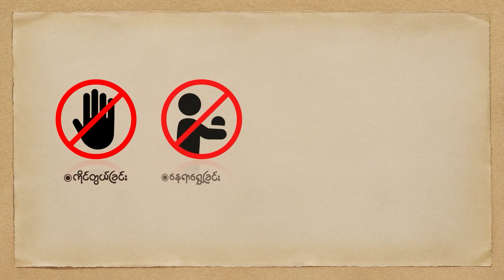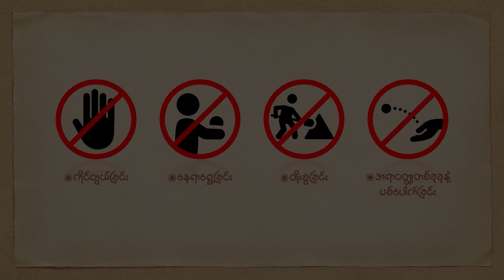People's Spring | တရုတ်မှာ မိုင်းတွင်းပြိုလို့ ကယ်ဆယ်ရေး ဆောင်ရွက်နေတုန်း မြေပြိုမှုထပ်ဖြစ်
People's Spring

တရုတ်က မိုင်းတွင်း ပြိုကျမှု တစ်ခုမှာ ပိတ်မိနေသူ ၅၀ ကျော်ကို ကယ်တင်ဖို့ ကြိုးစားနေချိန် နောက်ထပ် မြေပြိုမှု တစ်ခုနဲ့ ထပ်မံ ကြုံတွေ့ခဲ့ရပါတယ်။

ဖေဖော်ဝါရီ ၂၂ ရက်က အတွင်းမွန်ဂိုလီးယားမှာရှိတဲ့ ရှင်ကျင်း ကျောက်မီးသွေး တူးဖော်မှု ကုမ္ပဏီပိုင် မိုင်းတွင်းတစ်ခု ပြိုကျမှု ဖြစ်ပွားခဲ့တာပါ။ အဲဒီ ဖြစ်စဉ်မှာ အနည်းဆုံး ၂ ဦးသေပြီး ၆ ဦး ဒဏ်ရာရခဲ့သလို ၅၃ ဦးလောက်က မြေအောက်မှာ ပိတ်မိပြီး ပျောက်ဆုံးနေဆဲလို့ အစိုးရ မီဒီယာတွေက ထုတ်ပြန်ပါတယ်။

ပျောက်ဆုံးနေသူတွေကို ဖြန့်ကျက်ရှာဖွေနေချိန် ဖေဖော်ဝါရီ ၂၃ ရက်မှာ နောက်ထပ် မြေပြိုမှု ထပ်ဖြစ်တာကြောင့် ကယ်ဆယ်ရေး လုပ်ငန်းတွေကို ဆိုင်းငံ့ထားလိုက်ရပါတယ်။

သမ္မတ ရှီကျင့်ဖျင်ကတော့ လုံခြုံရေး အခြေအနေ စိတ်ချရပြီ ဆိုတာနဲ့ ကယ်ဆယ်ရေး လုပ်ငန်းတွေ အမြန်ဆုံး ပြန်စတင်ဖို့ အမိန့်ပေးထားပါတယ်။ မြေပြိုမှုကြောင့် လုပ်ငန်းတွေ ရပ်ထားရပေမယ့် ကယ်ဆယ်ရေး အဖွဲ့တွေ ထိခိုက်ဒဏ်ရာရမှုတော့ မရှိခဲ့ပါဘူး။

တရုတ်မှာ ကျောက်မီးသွေးနဲ့ သတ္တု တူးဖော်ရေး မိုင်းတွင်းတွေရဲ့ လုံခြုံရေး စံနှုန်းတွေကို မြှင့်တင်ဖို့ အာဏာပိုင်တွေက ဖိအားပေးနေပေမယ့် အခုလို မတော်တဆမှုတွေကတော့ မကြာခဏ ဖြစ်ပွားနေဆဲပါ။

အတွင်းမွန်ဂိုလီးယား ဒေသဟာ တရုတ်ရဲ့ ကျောက်မီးသွေး အဓိက တင်ပို့ထုတ်လုပ်တဲ့ နယ်မြေတစ်ခု ဖြစ်ပါတယ်။ အစိုးရက လောင်စာ ထုတ်လုပ်နိုင်စွမ်း မြှင့်တင်ပြီး စျေးနှုူန်း တည်ငြိမ်ရေး တောင်းဆိုမှုနဲ့အတူ ပြီးခဲ့တဲ့ နှစ်ပိုင်းတွေအတွင်း အတွင်း မွန်ဂိုလီးယားရဲ့ ကျောက်မီးသွေး တူးဖော် ထုတ်လုပ်မှုတွေ ပိုမို မြင့်တက်လာခဲ့ပါတယ်။

လတ်တလောမှာတော့ ကယ်ဆယ်ရေး အဖွဲ့ဝင် ၂၀၀ ကျော်လောက်ဟာ မြေပြိုမှု နောက်ဆက်တွဲ အခြေအနေတွေ စိတ်ချရအောင် စောင့်နေကြပြီး ပျောက်ဆုံးနေသူတွေကို ရှာဖွေတဲ့ လုပ်ငန်း ပြန်စဖို့ ပြင်ဆင်နေပါတယ်။ တရုတ် ဝန်ကြီးချုပ် လီကီကျန်းက ကျောက်မီးသွေးတွင်း ပြိုကျမှုနဲ့ ပတ်သက်လို့ ပွင့်လင်းမြင်သာမှုရှိရှိ၊ ထိထိရောက်ရောက် စုံစမ်းစစ်ဆေးမှုတွေ လုပ်ဆောင်ဖို့ ဒေသဆိုင်ရာ အာဏာပိုင်တွေကို ညွှန်ကြားထားကြောင်းလည်း သိရပါတယ်။